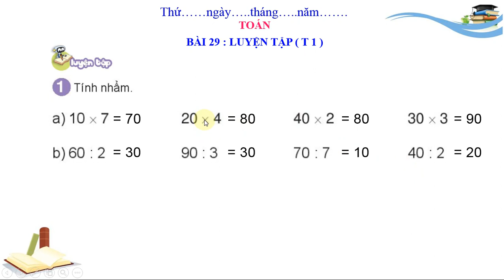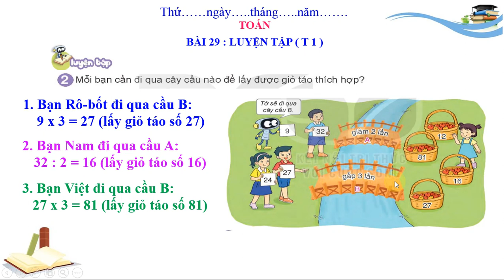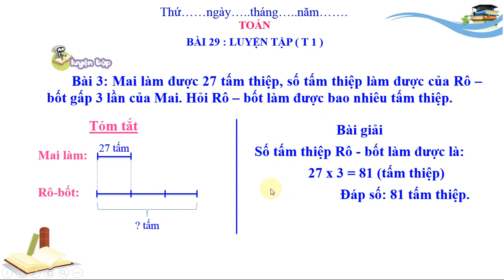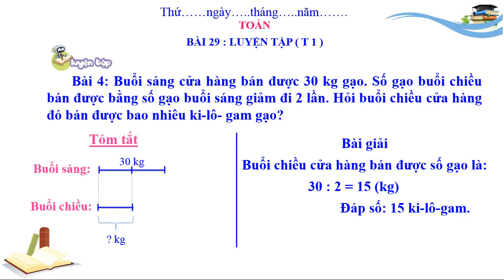TOÁN LỚP 3: BÀI 29:LUYỆN TẬP CHUNG . SÁCH KẾT NỐI TRI THỨC (HAY NHẤT).